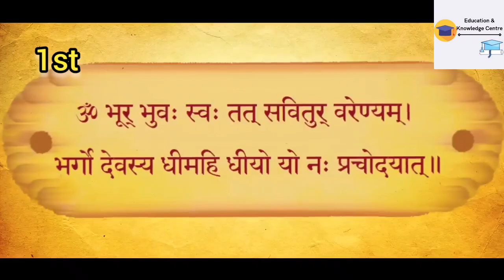रामायण की अनसुनी बातें || 8 Secrets Facts of Ramayana || Unheard Stories of Ramayana